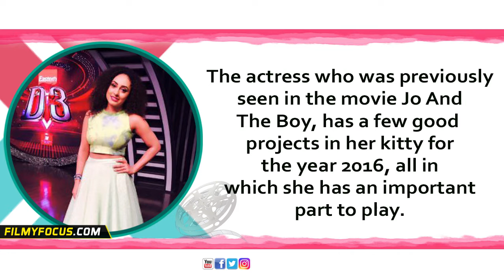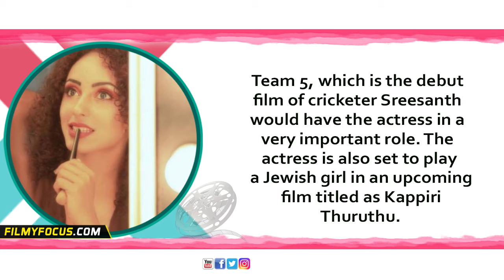Pearle Maaney To Stamp Her Presence In Mollywood || Team 5 Malayalam Movie - Filmyfocus.com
It seems like Pearle Maaney is about to have a good time in Mollywood. With her stint as a television host becoming hugely successful, the actress is planning to expand her base to Mollywood. The actress who was previously seen in the movie Jo And The Boy, has a few good projects in her kitty for the year 2016, all in which she has an important part to play.